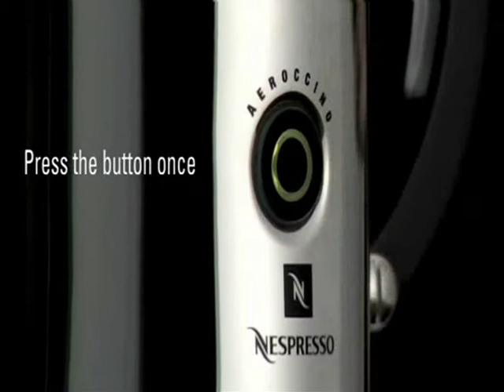aeroccino plus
The Aeroccino Plus allows you to override the heating function of the milk if you wish to froth cold milk - perfect for those Ice Coffee's!!